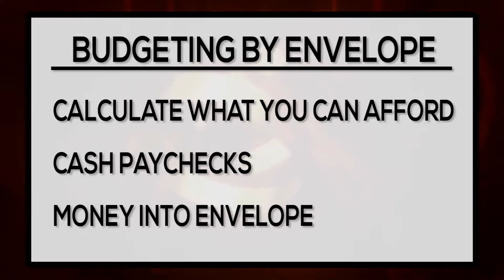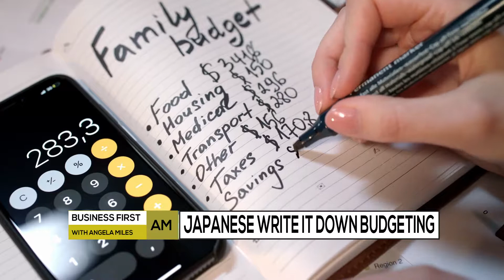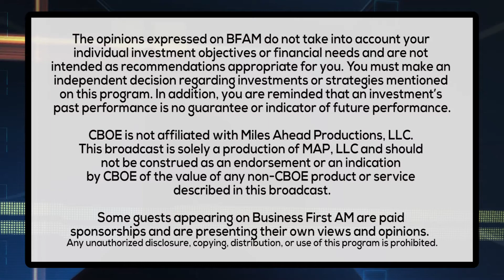MARRIAGE MONEY GEM - BUDGETING METHODS FOR MARRIED COUPLES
Attorney Gemma Allen from Allen & Glassman is sharing a budgeting tip her grandmother used that still works today!